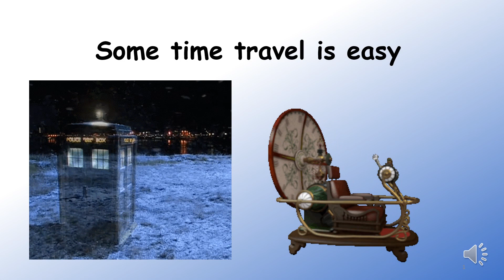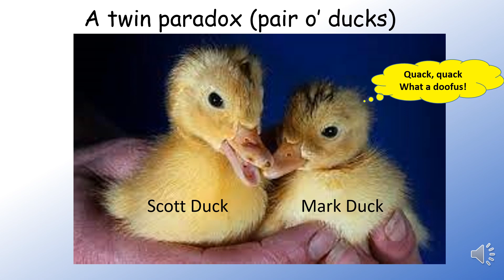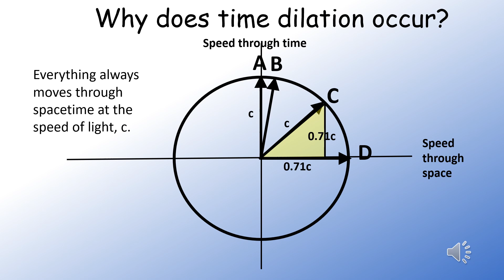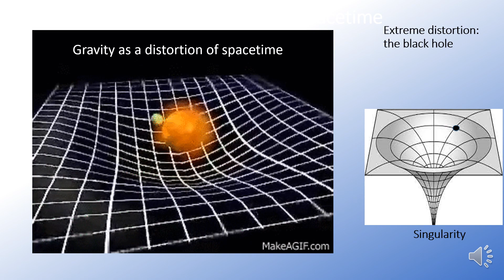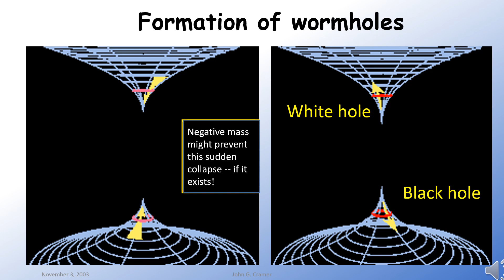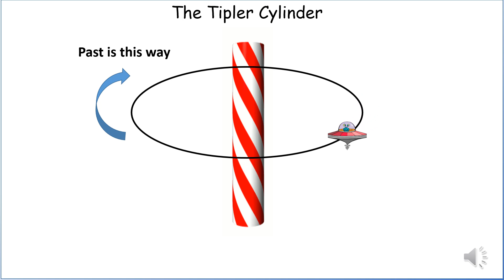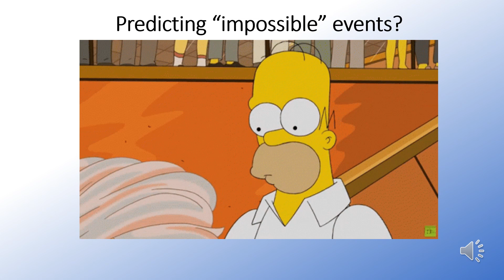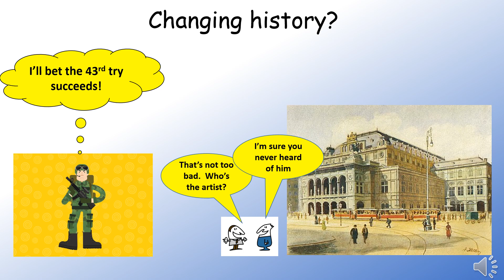time travel is easy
A look at the one type of time travel that we know can definitely occur: one-way travel into the future, as well as the possibility of time travel to the past, which some physicists believe can also occur.